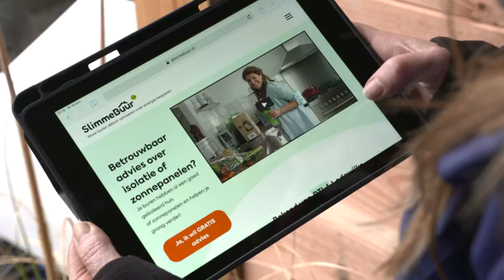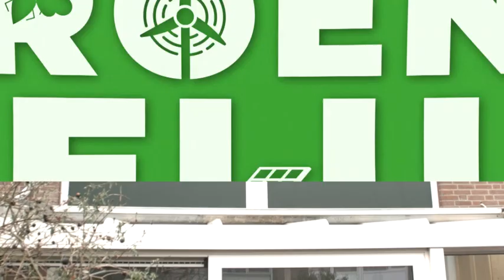SlimmeBuur Siegfried in RTL4 Lodewijks Groene Geluk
In ‘Lodewijks Groene Geluk’ willen Lodewijk Hoekstra en Helga van Leur iedereen inspireren om groener te gaan leven.

Afgelopen zondag 11 april waren ze bij SlimmeBuur Siegfried te gast. Hij vergroende zijn jaren 70 woning van top tot teen met isolatie, nieuwe kozijnen en ramen, zonnepanelen en een groen dak op de schuur

SlimmeBuur is dé website waar buren elkaar advies geven over energie besparen. Iedereen die zijn buren graag een handje helpt door ervaringen te delen, kan zich aanmelden. Iedereen die vragen heeft, kan op de kaart zijn eigen SlimmeBuur zoeken en een berichtje sturen. Klinkt simpel, en dat is het ook!

SlimmeBuur is een initiatief van klimaatstichting HIER en wordt mede mogelijk gemaakt door de Nationale Postcode Loterij.

Over HIER
HIER helpt je slimme keuzes te maken die ook goed zijn voor het klimaat. Of je nu in huis aan de slag wil, met de buurt zelf energie gaat opwekken of de CO₂-uitstoot op het werk wil verminderen.